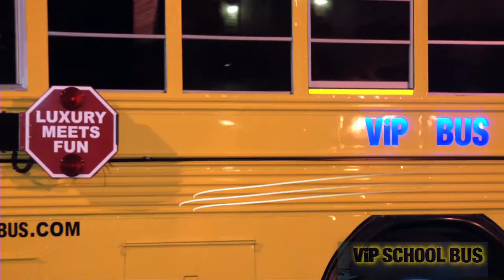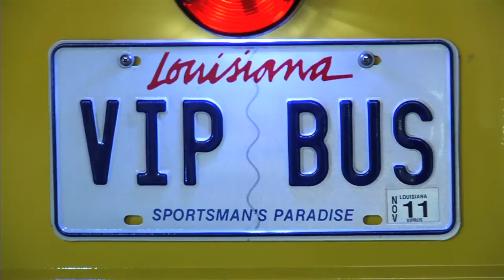ViP SCHOOL BUS Promo Video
I was approached by a few childhood classmates about hosting our class reunion at my house. I was honored, and we had the reunion June of 2009. One of my classmates pulled up in a real school bus, and within minutes everyone was laughing and talking about how clever it was. We certainly had a great time and went on living our lives, right? Not me! From that moment on, I began to wrap my mind around this concept. After much "homework" and "studying", I think I have this one aced.

I have designed (with the help of many important people) a FUN school bus with the LUXURY interior of a state of the art 2011 limo. Take a second and visit this thought: when someone pulls up in a limo, they're usually tagged as a Show-off or Cheesy, unless it's a wedding. When my guests pulled up in a school bus, they were the hit of the party. The bus didn't have the inside amenities, but wow, it was FUN. Why not have both?! A luxury ride equipped with the finest amenities available in any limo, yet the ultimate in fun and excitement. But, you're riding around on a school bus!

        Just as sitcoms are out and realty shows are in, Orange County Choppers took custom motorcycles to the next level by designing and building theme bikes for everyone from Major Oil companies to Hollywood Movies. Limos are out and needed something to take their place. While limousines are overly formal, and school busses are terrifically fun -- why not combine the best of both worlds?

So, I am proud to announce the: "ViP SCHOOL BUS."
Riding the bus has never been this much fun!

David Jeansonne